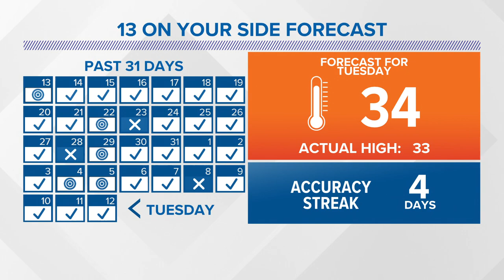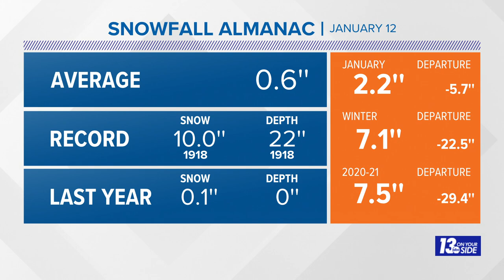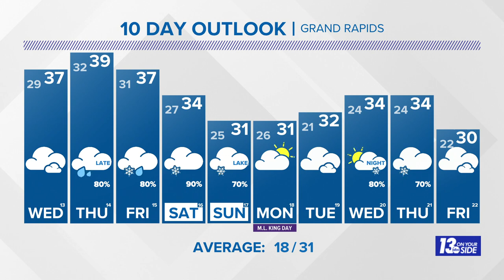13 On Your Side Forecast: Continued Quiet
Wednesday
Cloudy and milder.  High 37°.  SW winds at 6-12 mph.

Wednesday Night
Cloudy and cool.  Low 32°.  SW winds at 4-8 mph.

Thursday
Cloudy and milder with late-day rain likely.  High 39°.  S winds at 6-12 mph.